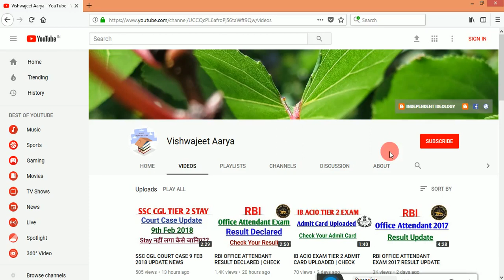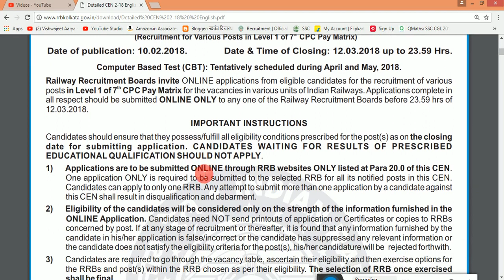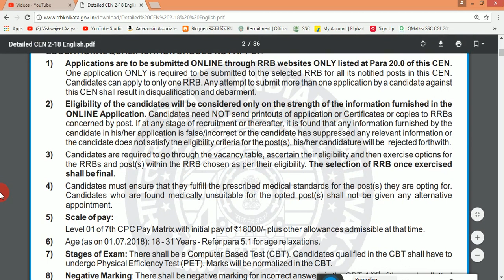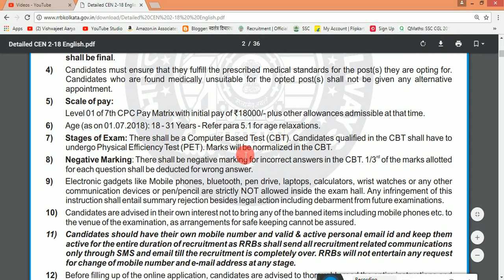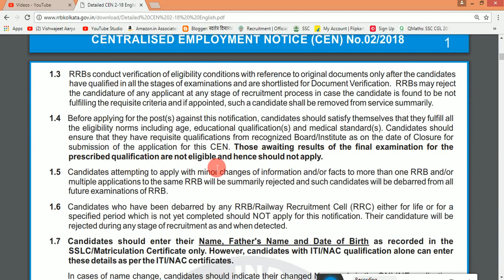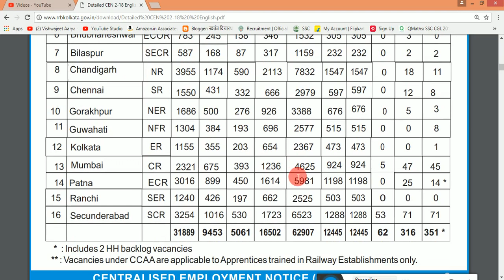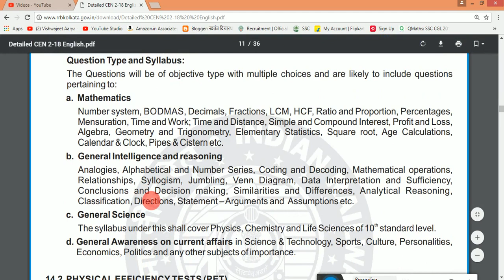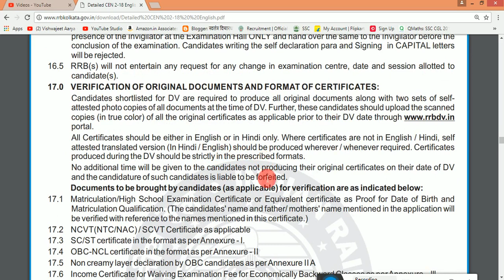RAILWAY GROUP D OFFICIAL NOTIFICATION 2018 |QUALIFICATION| EXAM SYLLABUS| PHYSICAL| AGE LIMIT, FEES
RAILWAY GROUP D OFFICIAL NOTIFICATION 2018 RELEASED TOTAL NO. OF POST IS 62,907. GOOD OPPORTUNITY FOR ALL CANDIDATE. APPLY ONLINE FROM 10.02.18 TO 12.03.18. BEST OF LUCK GUYS..

NEW DATE FOR CGL TIER 2 | SSC CGL TIER 2 DATE CHANGE | CGL TIER WILL BE DELAY